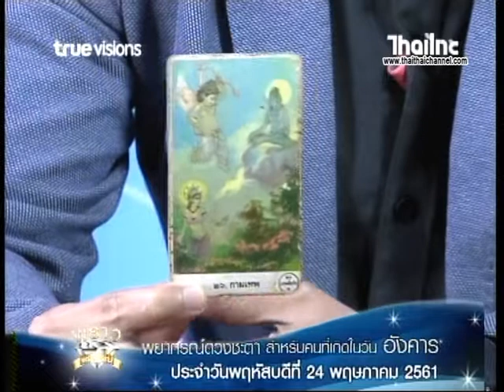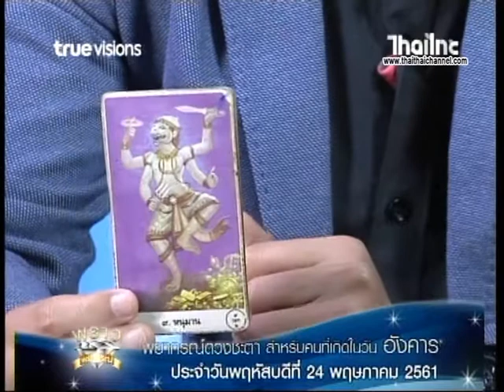เช็คดวงแม่นๆ เกิดวันอังคาร !! ดู ดวงชะตาประจำวันที่ 24/5/61